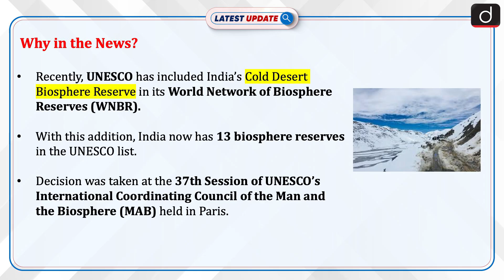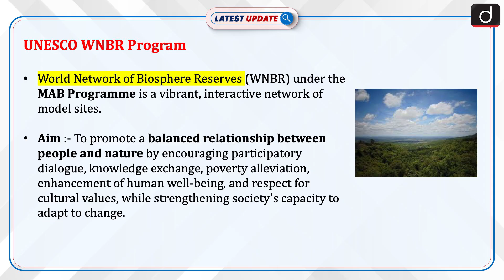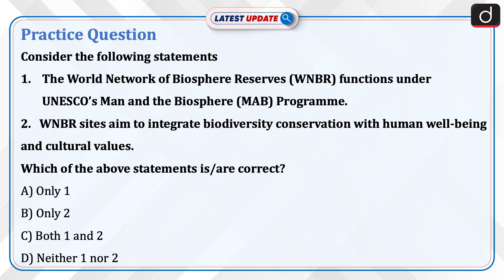Cold Desert Biosphere Reserve | UNESCO Biosphere Reserve | Latest Update | Drishti IAS English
India’s Cold Desert Biosphere Reserve in Himachal Pradesh’s Lahaul-Spiti has been designated by UNESCO as part of its World Network of Biosphere Reserves (WNBR), bringing India’s tally to 13. Spanning 7,770 sq. km, it covers high-altitude deserts, glacial valleys, and alpine ecosystems, home to rare flora and fauna including snow leopards and Himalayan ibex. This recognition highlights the need to conserve fragile mountain ecosystems while supporting sustainable livelihoods and research.

Dear Viewers,